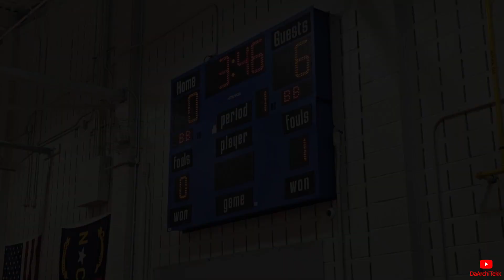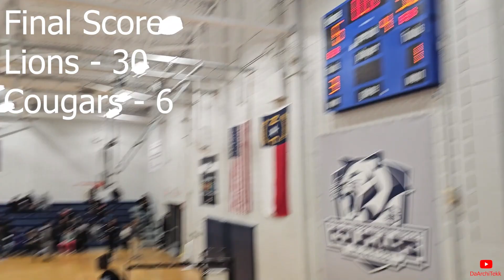Leesville Rd Middle Lady Lions vs East Millbrook Middle Cougars 2nd Basketball Game 2023 - 24 Season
Leesville Road Middle Lady Lions vs East Millbrook Middle Cougars.  (Away) Basketball Game played on 12/14/2023 in Raleigh, NC.

Final Score:
Lions - 30
Cougars - 6

Current record (2 - 0) as a result of this game.

Congratulations to my niece, Megan & her teammates on the Win!

YouTube Licensed Music Used:
Built to Last - Produced by Neffex

All the videos, songs, images, and graphics used in the video belong to their respective owners and I or this YouTube channel "DaArchiTekk" does not claim any right over them unless otherwise stated.